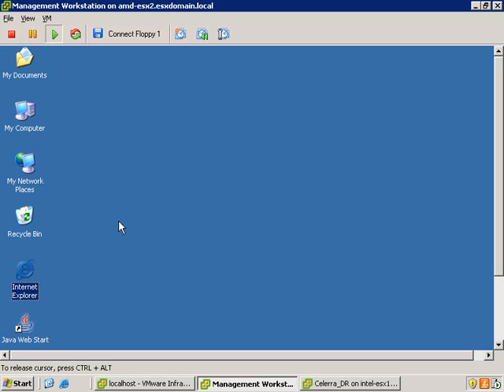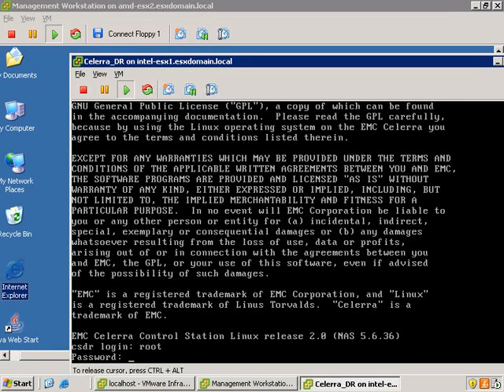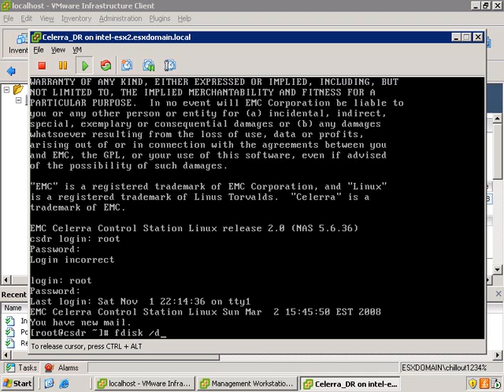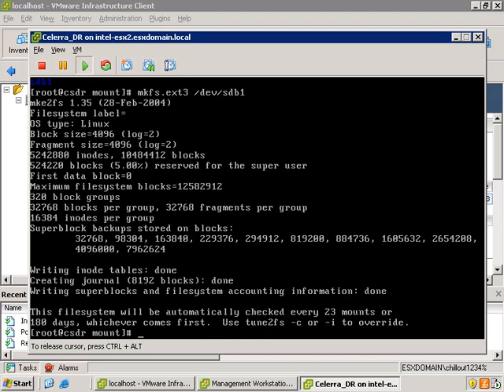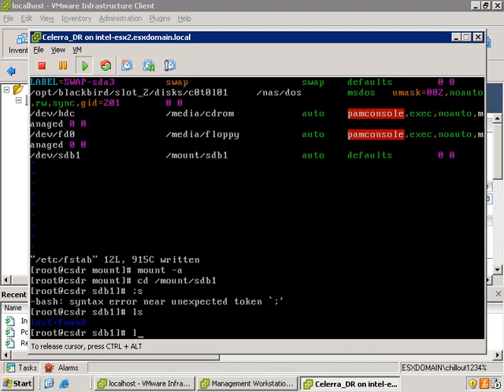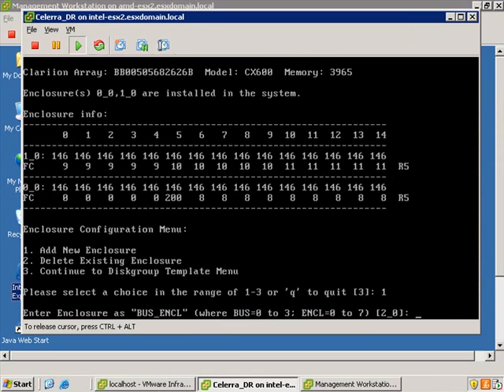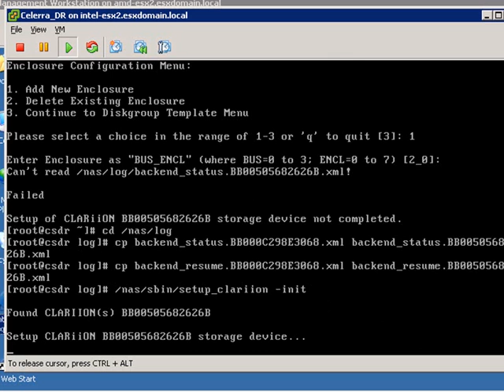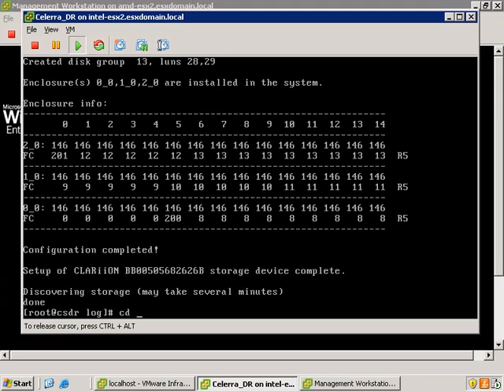Celerra VM - 201 - Step 1: Adding Physical Storage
This video shows how to add the more physical storage to the Celerra.   This is part 1 of 2 parts, and shows how to do the first part - adding the physical storage itself.